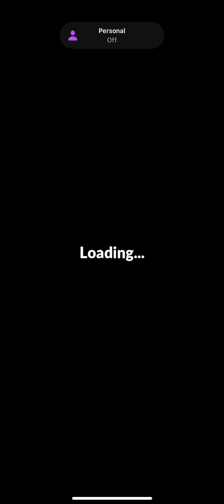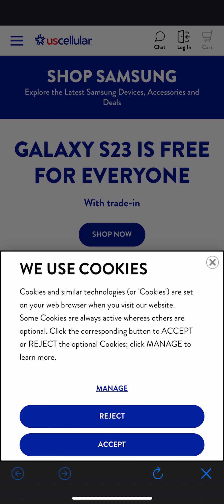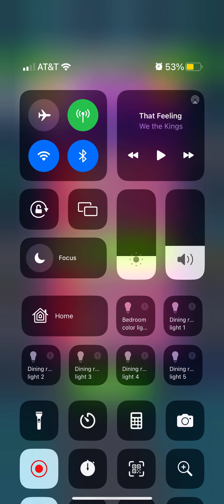Search for around five